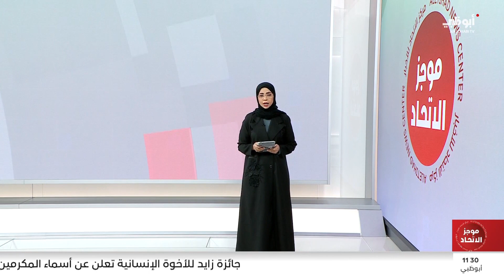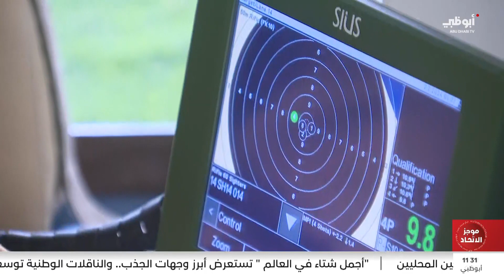في موجز_الاتحاد اليوم 02/02/2024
- المكرمون في جائزة زايد للأخوة الإنسانية 2024

- إقبال كبير على بطولة الرماية في مهرجان الظفرة 2024

- "جائزة الشيخ منصور بن زايد للتميز الزراعي".. منصة متفردة لدعم المنتجين المحليين

- أجمل_شتاء_في_العالم تستعرض أبرز وجهات الجذب.. والناقلات الوطنية توسع وجهاتها ‏